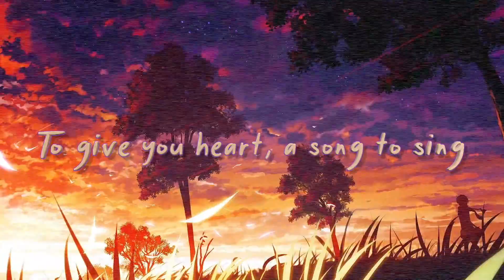Shayne Orok - I Wish You Love (full version @MusicLah )